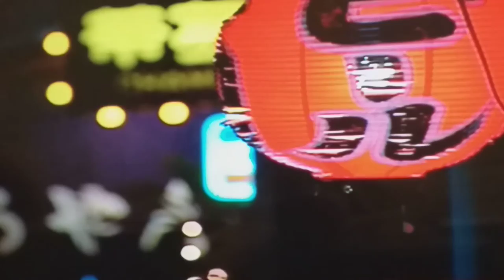男は演歌だね おおい大輔